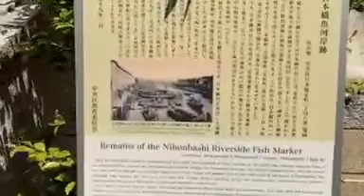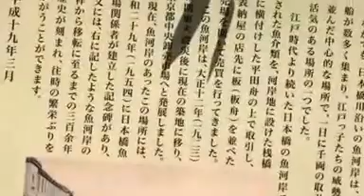2018.04.22 藤島利久 ／ 集団知---行き当たりバッタリではないが、その時々で頑張った結果の集合だね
【藤島利久／街カフェTV　　　　テロ・貧困・難民問題解決に向けて…】